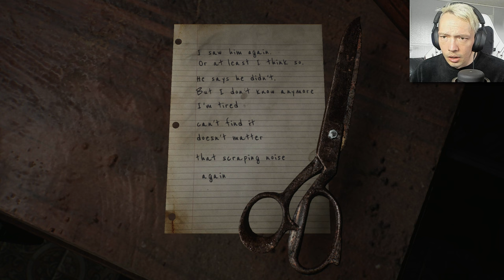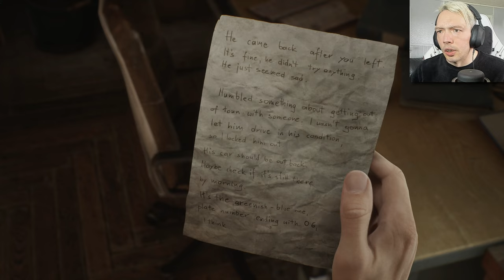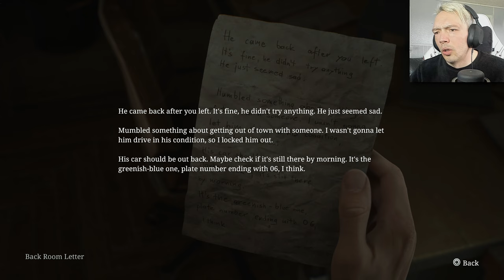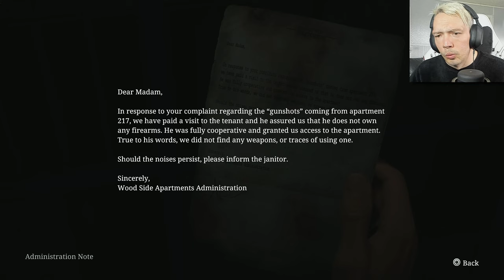Honey I'm Home | Silent Hill 2 Remake (Pt. 4)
Join us in part 4 of our Silent Hill 2 Remake playthrough as we explore the Woodside Apartments and check out the jukebox. Don't miss out on the scares and suspense in this classic horror game remake!